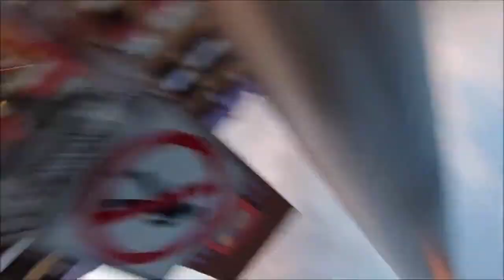Genuine Purpose at a Twins Game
No Fun League

A dog with a note in its mouth could talk about flat earth.